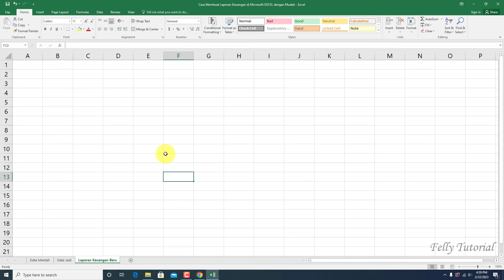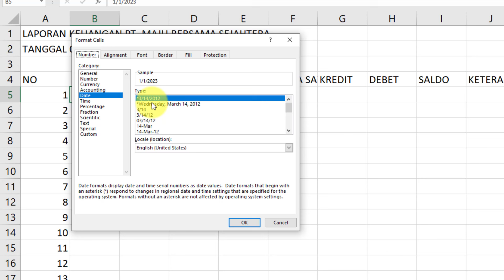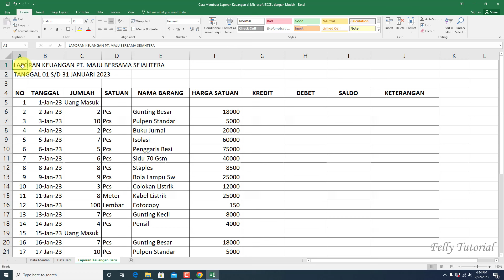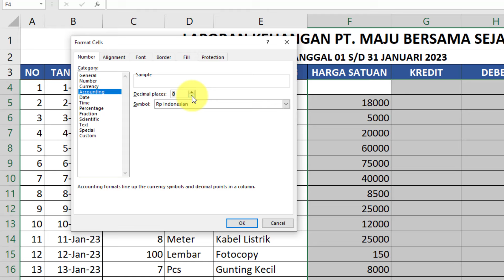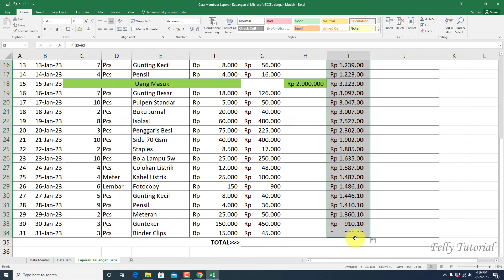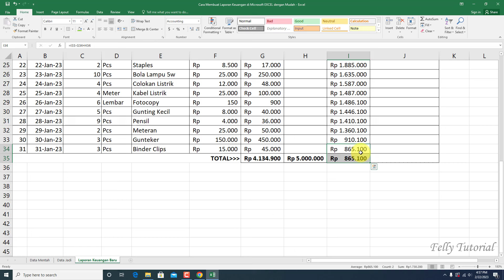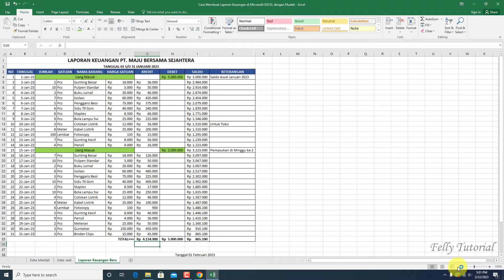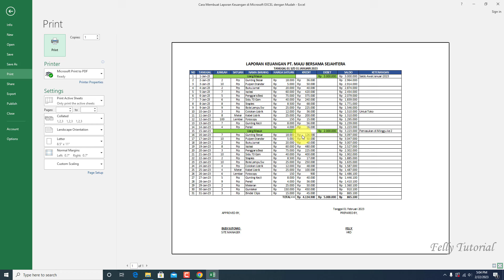Cara Membuat Laporan Keuangan di Microsoft EXCEL dengan Mudah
Berikut ini adalah cara membuat laporan keuangan di Microsoft EXCEL dengan mudah.

Di bawah ini adalah link download untuk softcopy lembar kerja yang sudah dikerjakan di video diatas, kalau teman teman butuh, silahkan klik :

Pastikan putar videonya sampai habis supaya gak ketinggalan informasinya. Silahkan berikan komentar jika ada pertanyaan. Terima kasih dan semoga bermanfaat.